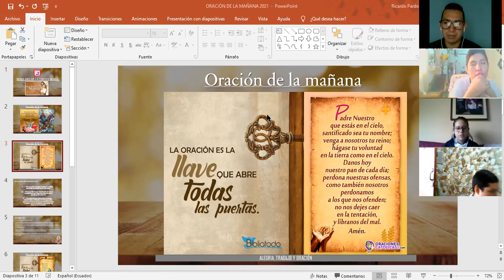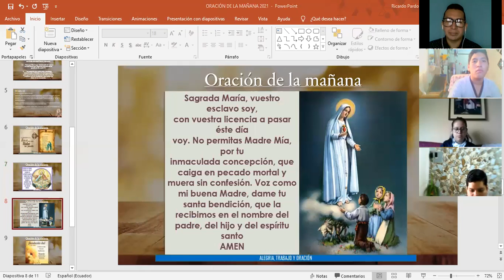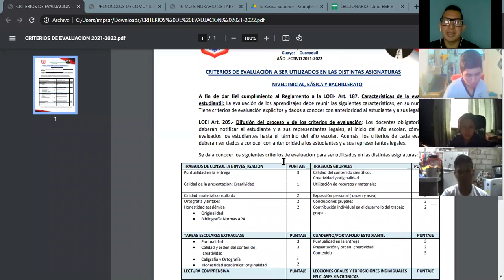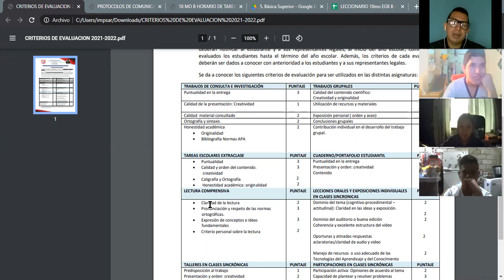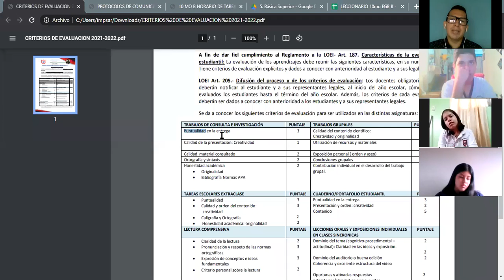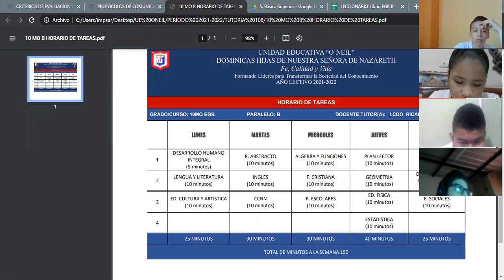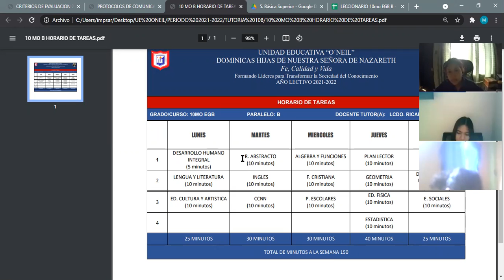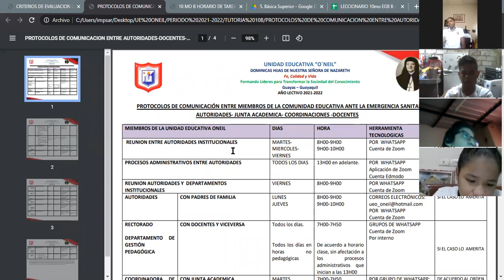CLASE DE DISEÑO G. Y PROGRAMACIÓN 10 B